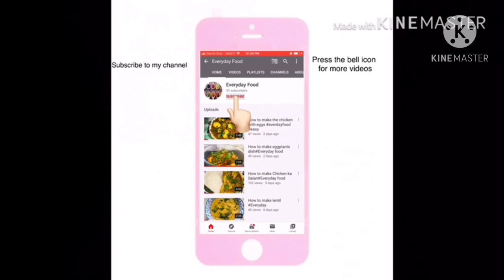How to make Sohan Halwa Recipe \ Sohan Halwa it’s yummy /Everyday food